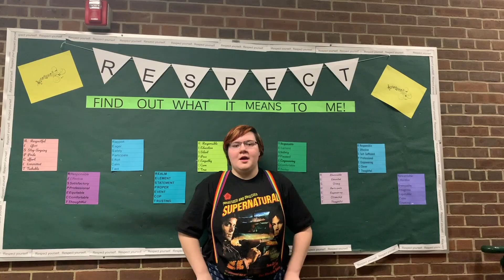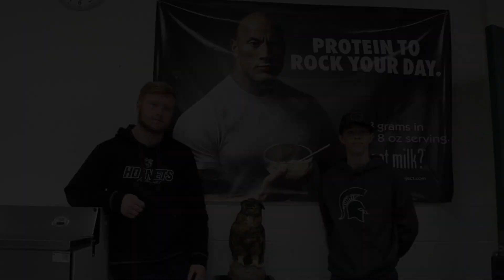Pancake Olympics, Favorite Teacher, Timer Pics